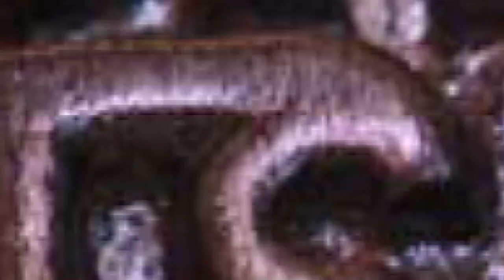तेरा सुन्दर रूप सलोना ll TERA SUNDAR ROOP SALONA ll श्री नारायण महाराज जी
पूज्य श्री नारायण महाराज जी के द्वारा धर्म परिवर्तन नही करने का संकल्प कराया

दूसरे Social Media Platform पर पूज्य श्री नारायण महाराज जी से जुड़ने के लिए निचे दिए गए Link पर Click करें।

पूज्य NARAYAN MAHARAJ JIद्वारा गाए हुए श्री श्रीमद् भागवत कथा को LIVE सुनने के लिए आप हमारे इस YOU TUBE CHANNEL को SUBSCRIBE कर के BELL ICON को जरूर दबा लें।